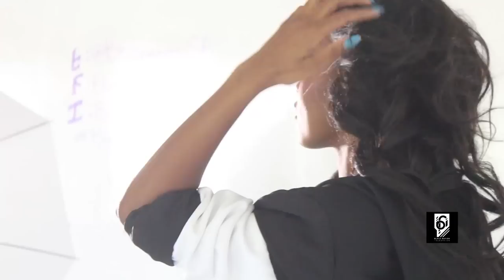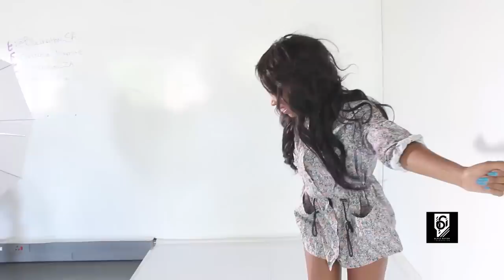blacknationtv presents: BLACKNATION JOURNAL: Episode 1 [Cover Shoot : Feb 15 - Issue: Denise Zimba]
Blacknation Media is a content marketing agency, established in 2012. Our primary target audience is the black consumer or youth market between LSM 4 -10.

We independently own successful digital platforms that can be used as marketing (advertising) spaces by various brands targeting the black youth consumers, i.e. online magazine, YouTube video channel, social media accounts, etc.

How do we get the audience’s attention? We use interesting (fresh take on issues), interactive (audience is part of content creation), current or historical and relevant (useful) content as a marketing tool, i.e. campaigns/promotions, events, competitions, entertainment, technology, entrepreneurial and other content pieces. This content is distributed across various digital platforms and often packaged for both smartphone as well as mobile users.